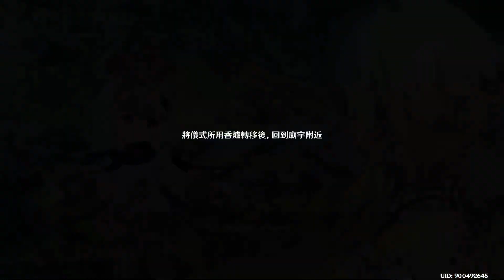《原神 Genshin Impact》傳說任務：魈 第一章 下 槐柯蝴蝶，儺佑之夢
GPU：GeForce GTX 1060 3GB
CPU：Intel(R) Xeon(R) CPU E3-1230 V2 @ 3.30GHz
記憶體：16 GB RAM (15.94 GB RAM 可供使用)
目前的解析度：1920 x 1080, 60Hz
作業系統：